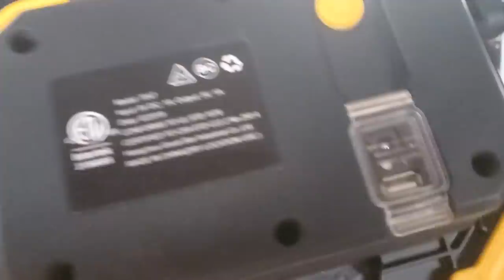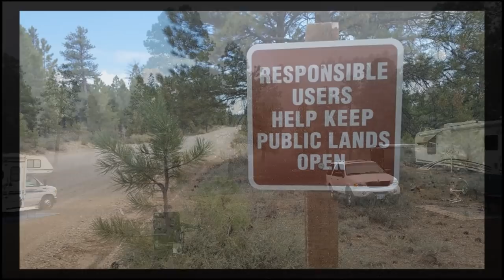Don't Let Fear Of Breakdowns Steal Your Joy Of RV'ing!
In Today's RV Vlog I Share What I Do To Be Prepared As Much As Possible For The Inevitable Breakdowns On The Road. Hope You Enjoy! CVK